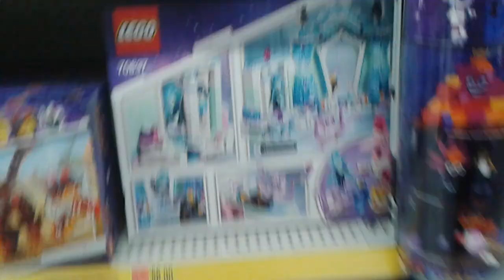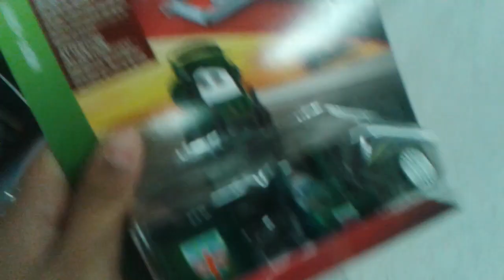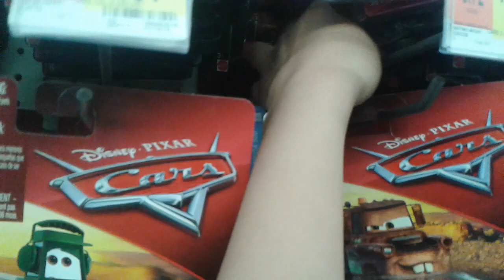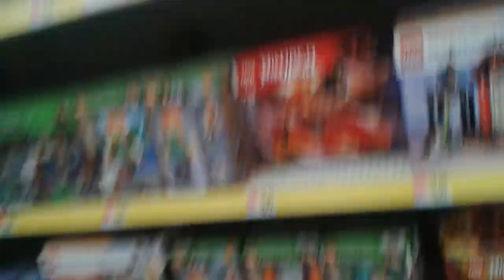Silver Hunter Episode 2: Wal-Mart Lottery °O°